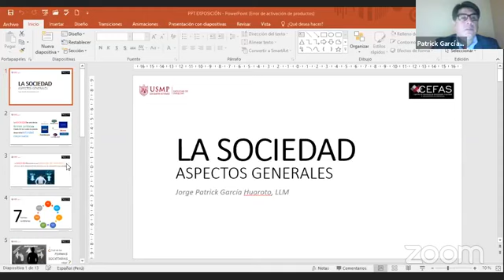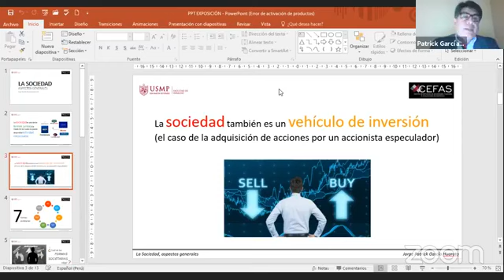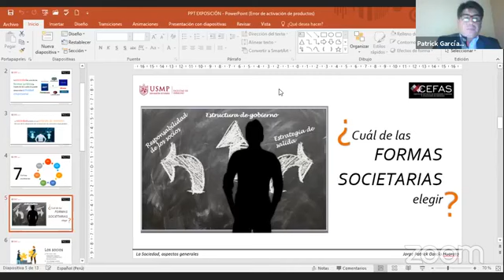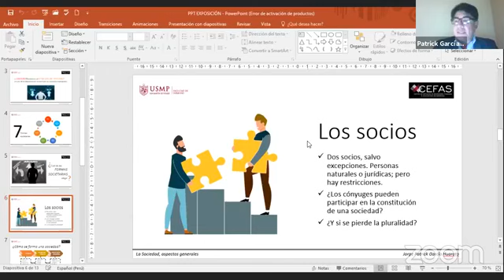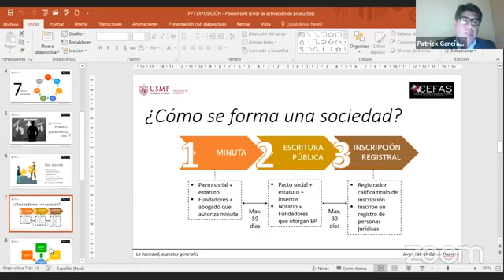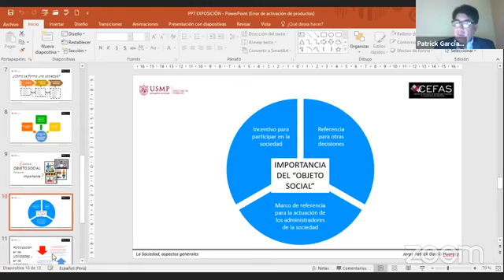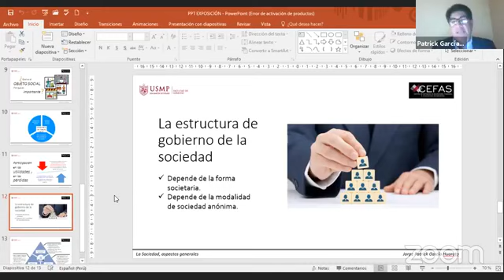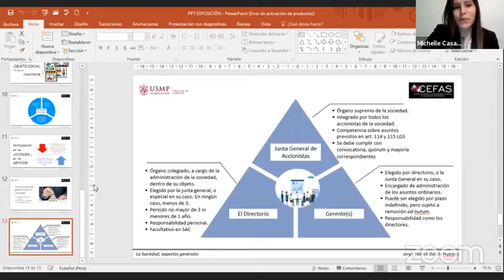I TALLER DE DERECHO EMPRESARIAL, SOCIETARIO Y CORPORATIVO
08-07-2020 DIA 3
TEMA: ASPECTOS GENERALES DE LAS SOCIEDADES, ESTRUCTURA Y ACTUACIÓN (REGLAS APLICADAS A TODAS LAS SOCIEDADES)
PONENTE: PATRICK GARCIA HUAROTO